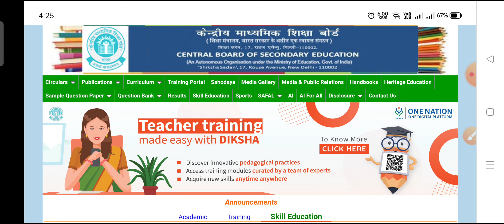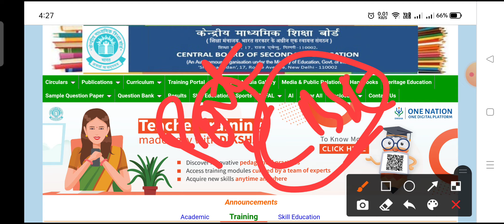Cbse Private Candidate |Cbse Compartment Exam |बच्चों को कुछ हुआ तो कौन जिम्मेदार?